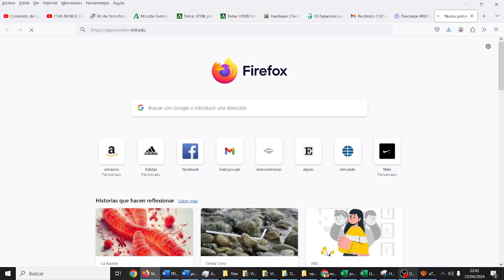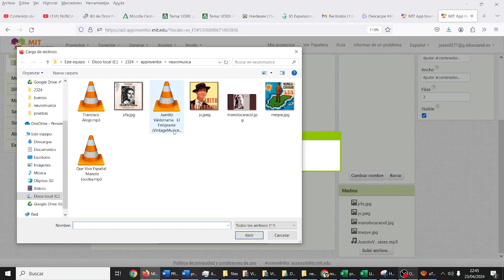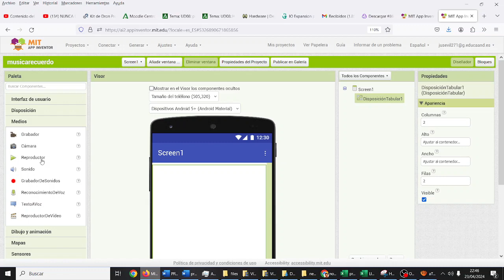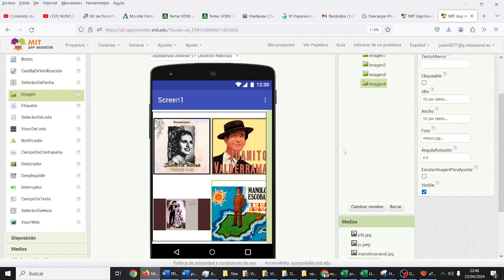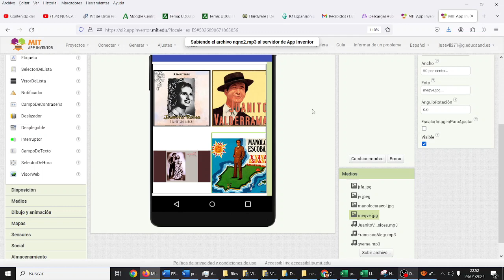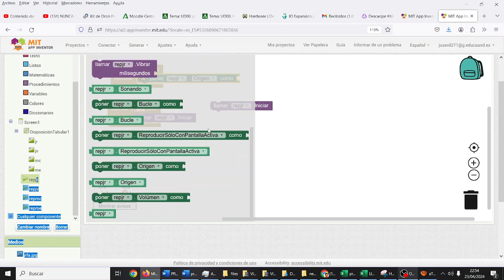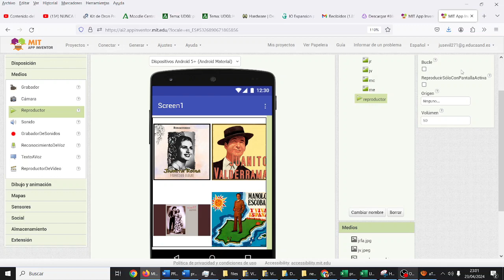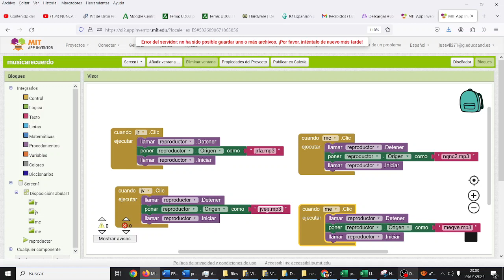App Música para enfermedades neurodegenerativas App Inventor TIC ESO Bachillerato IES Monterroso